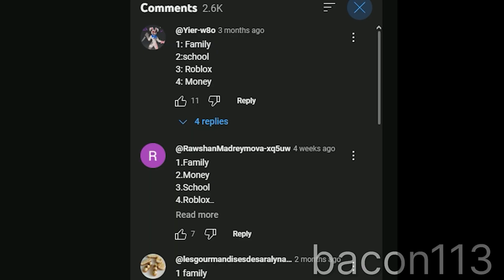Idiotic ROBLOX Shorts BINGO..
Not family friendly. getting cancelled :(